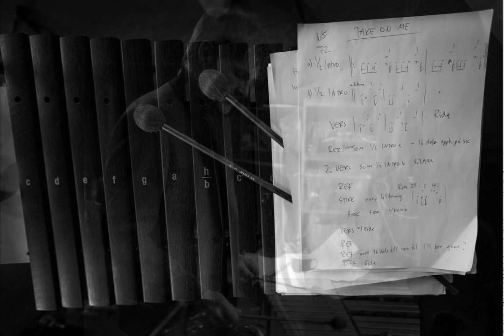MTV Unplugged Rehearsals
Behind the scenes: a-ha in the studio. Thanks to Stian Andersen Director & Photographer for these great photos from the band's rehearsals in Oslo earlier this year.